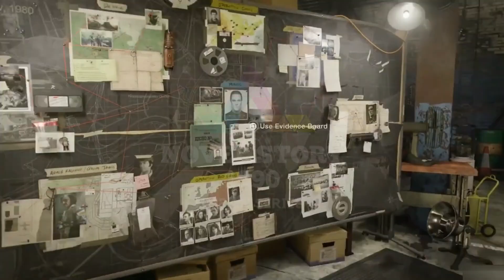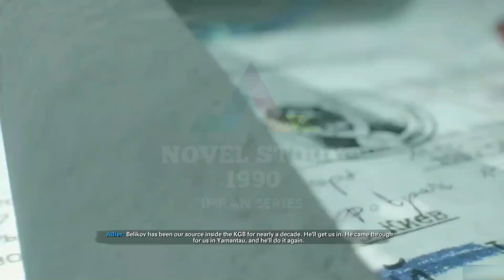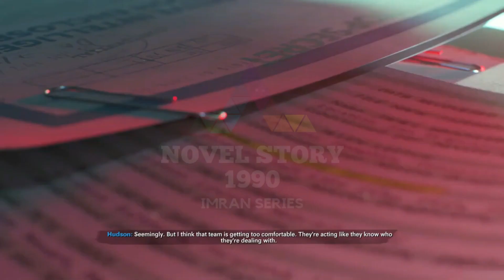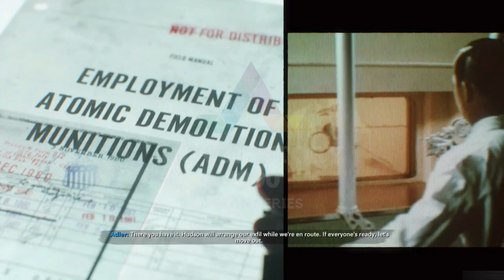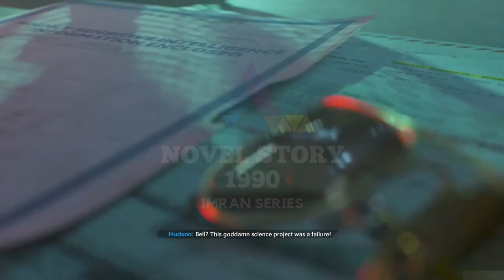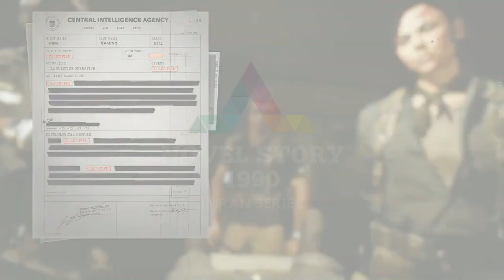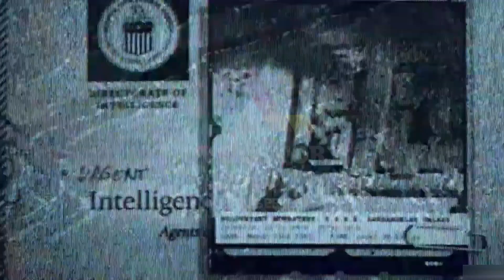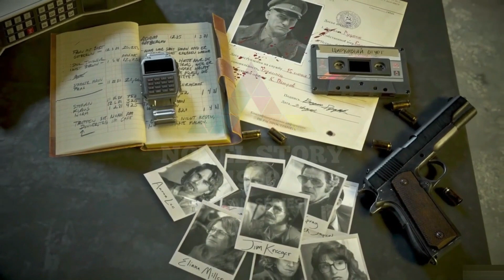Imran Series | Dus Crore Me 2 Shaitan P3 | Imran Series by Mazhar Kaleem Ibne Safi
Imran Series | Dus Crore Me 2 Shaitan P3 The End Complete | Imran Series by Mazhar Kaleem Ibne Safi | Imran Series Short Film by Novel Story 1990

This is a fictional piece. Names, persons, organizations, establishments, activities, regions, and incidents are either made up or fictitious by the author. Any likeness to real people, living or dead, or to real things is totally coincidental.
          یہ ایک افسانوی ٹکڑا ہے۔ نام، افراد، تنظیمیں، ادارے، سرگرمیاں، علاقے اور واقعات یا تو مصنف کے ذریعہ بنائے گئے ہیں
                                            یا فرضی ہیں۔ حقیقی لوگوں، زندہ یا مردہ، یا حقیقی چیزوں سے کوئی بھی مشابہت بالکل اتفاقی ہے۔

If you have any problem with this song or picture don't hesitate to get in touch with me via my email. Once we have received your message and verified that you are the content owner, we will remove it immediately.